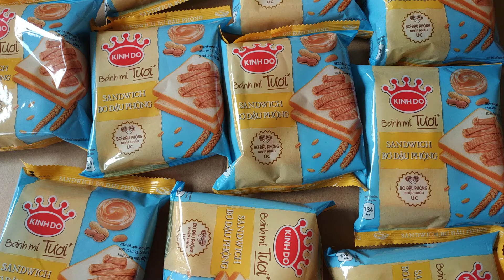Bánh mì tươi Kinh Đô nhân bơ đậu phộng gói 46g